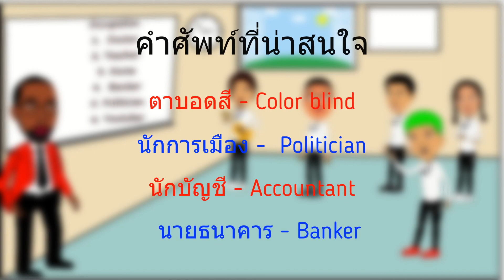THE TEACHER AND HIS STUDENTS: คุณครูหายโควิดแล้วและออมสินตั้งใจหาเรื่องหัวหน้าห้อง EP4